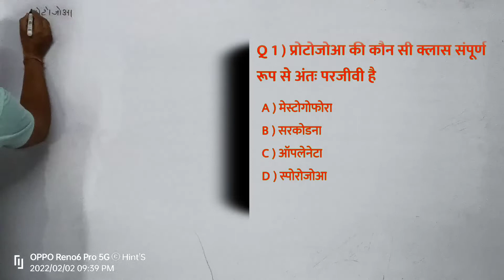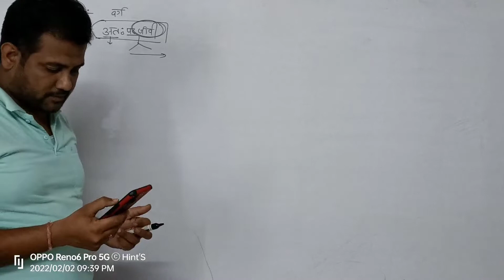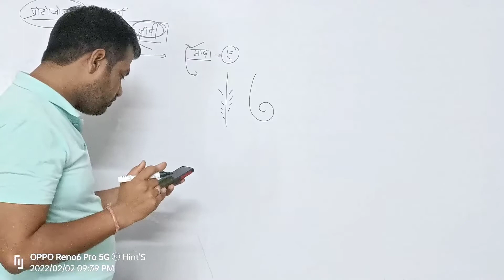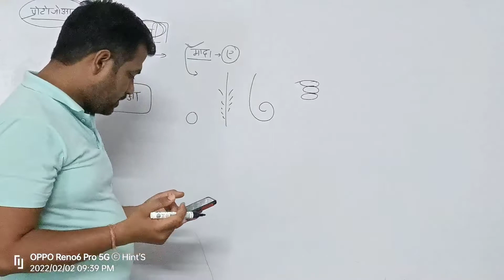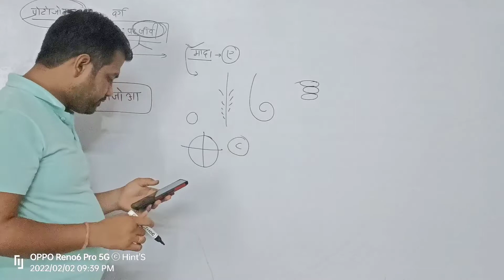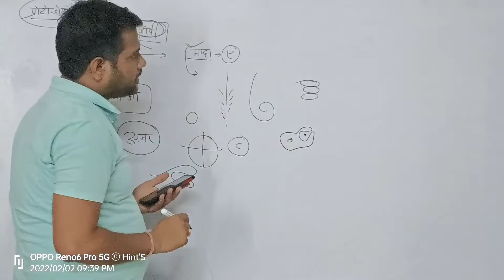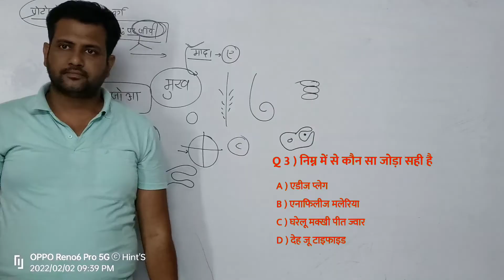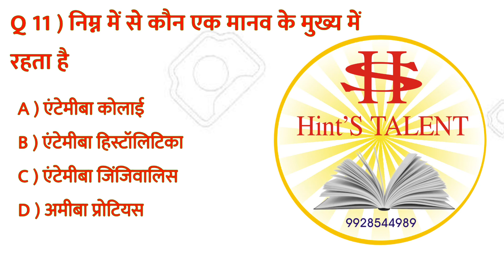Lab Assistant 2022 /MCQ 2 / अमीबा/ पैरामीशियम /प्रयोगशाला सहायक 2022